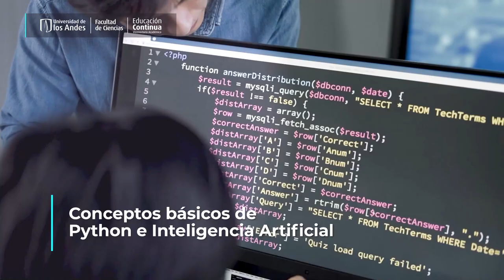Aplicaciones de Machine Learning en Sensores Remotos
Este curso teórico práctico, tiene como objetivo enseñar a los estudiantes cómo aplicar métodos de machine learning y procesamiento de datos para analizar y entender la información obtenida de los sensores remotos. Los estudiantes aprenderán a extraer características relevantes y patrones, así como a clasificar y predecir, para resolver problemas en situaciones reales en diferentes áreas como la ingeniería, agricultura, ambiental, biología y geología. Los estudiantes aprovecharán herramientas del lenguaje de programación Python que les permitirá aplicar los conocimientos teóricos en casos prácticos desafiantes que les permitirá trabajar en proyectos de inteligencia artificial en sensores remotos.